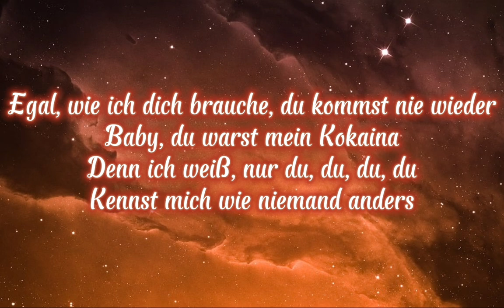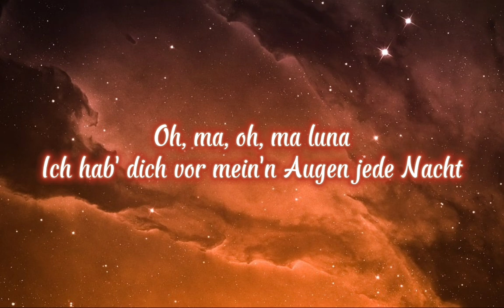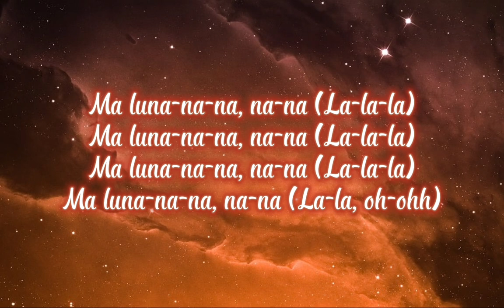Azet & Dardan - Ma Luna (lyrics)